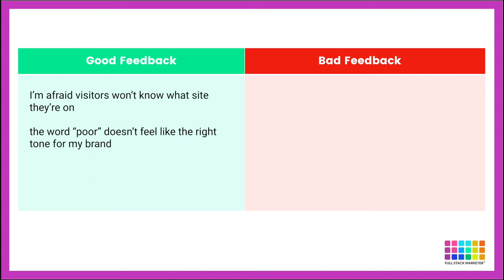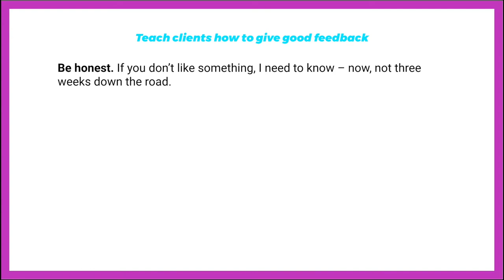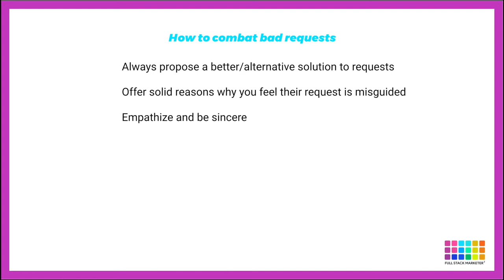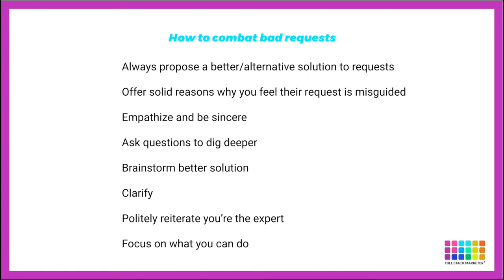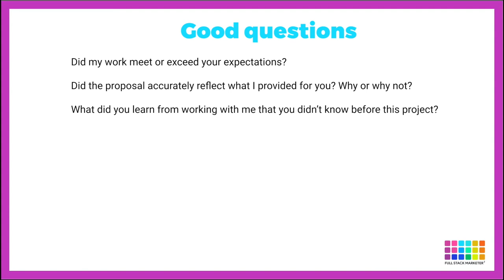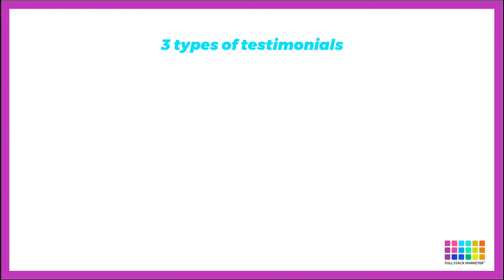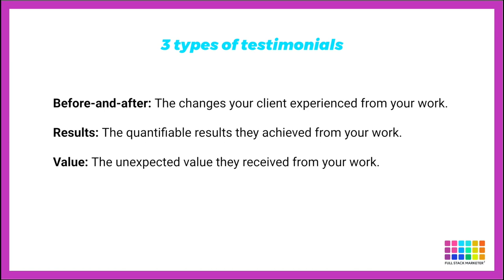How to deliver a website back to your client